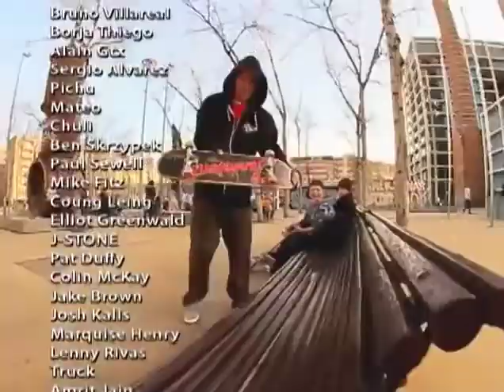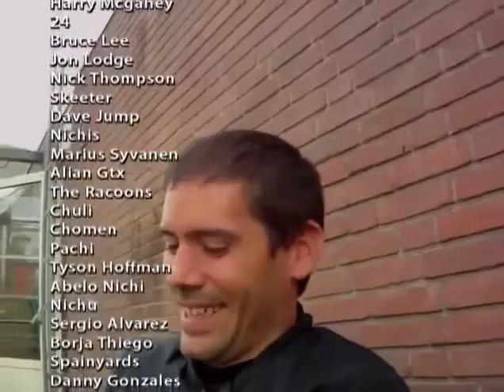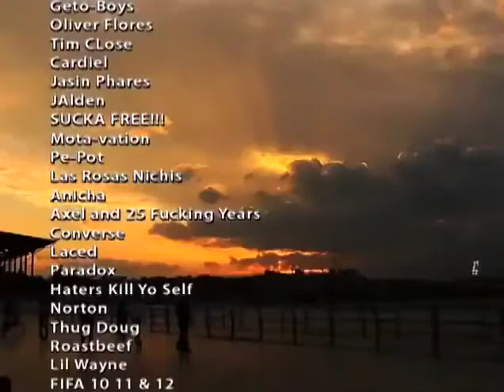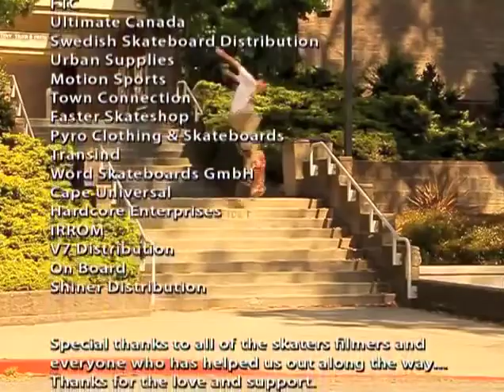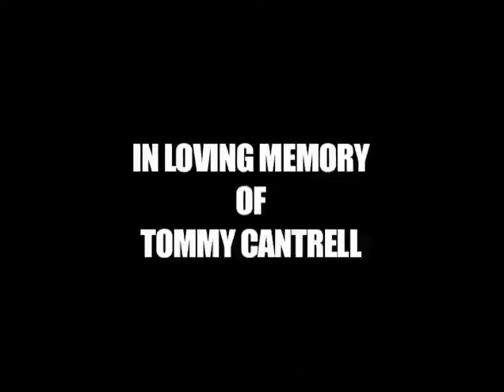Credits - The SK8MAFIA Video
Credits section from SK8MAFIA's The SK8MAFIA video. Watch the entire The SK8MAFIA Video and hundreds more skate videos